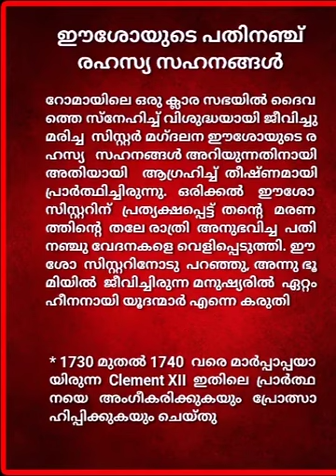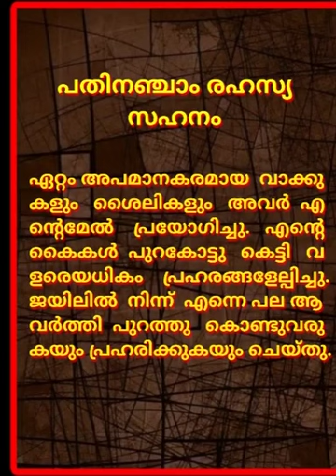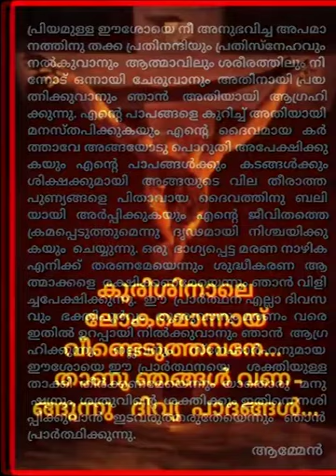ഈശോയുടെ പതിനഞ്ചു രഹസ്യ സഹനങ്ങൾ